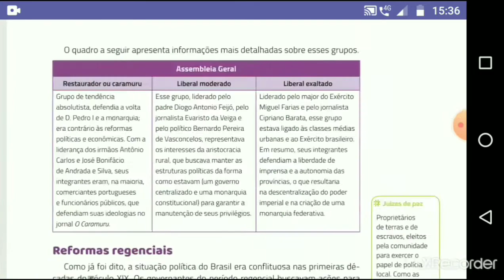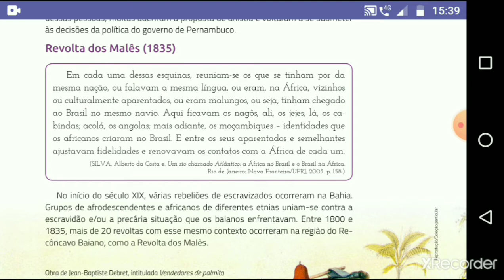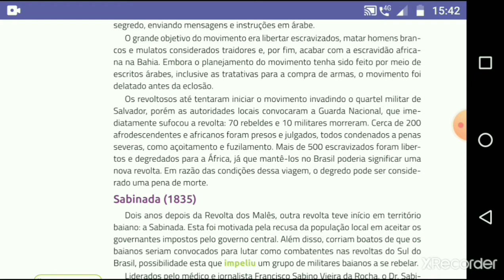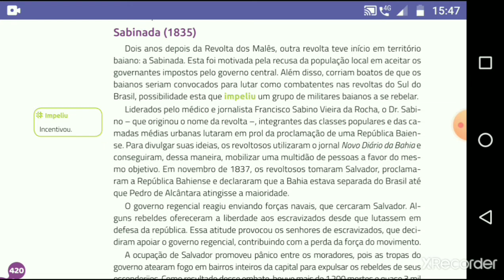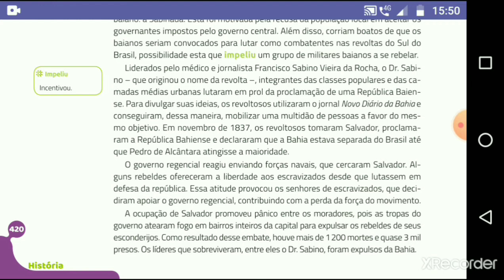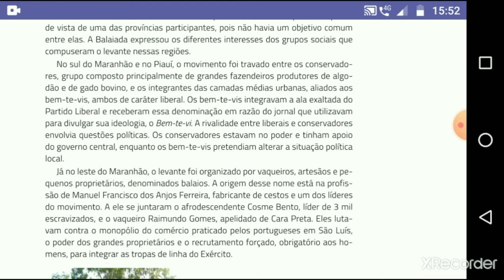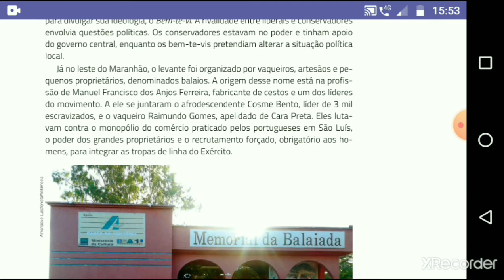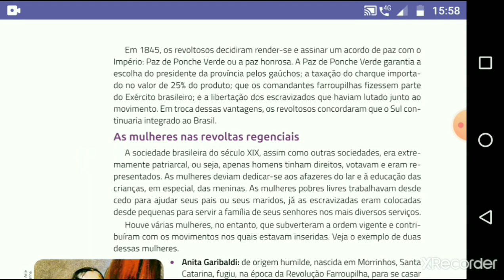Movimentos do período Regencial - 8°ano